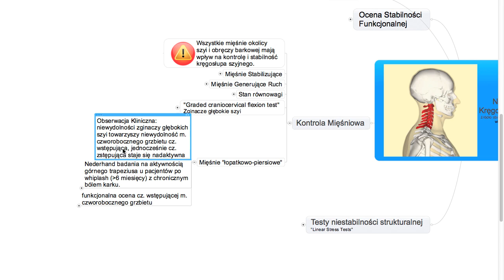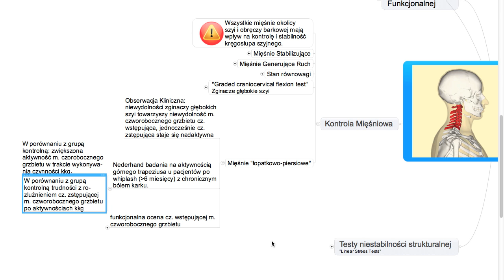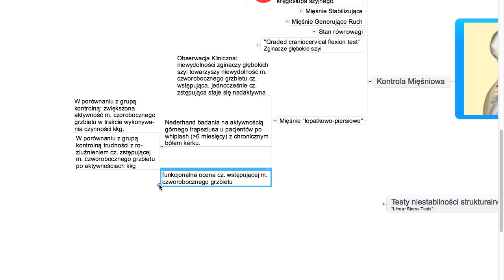6.4 Niestabilność Kręgosłupa Szyjnego – Kontrola Mięśniowa cz 4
Niewydolności mięśni stabilizujących kręgosłup szyjny towarzyszą zmiany w obrębie mięśni obręczy barkowej. Z nagrania tego dowiesz się w jaki sposób ocenić te zmiany.